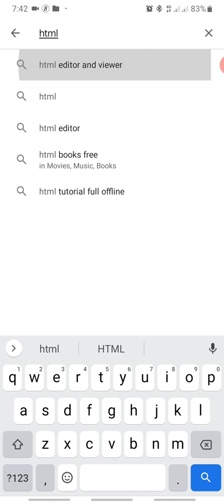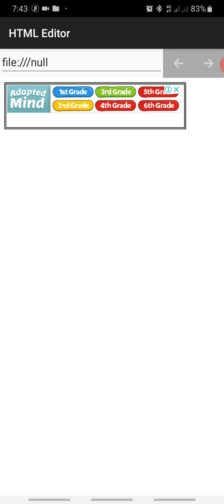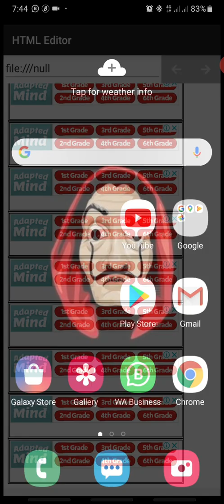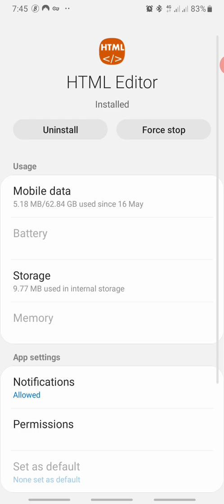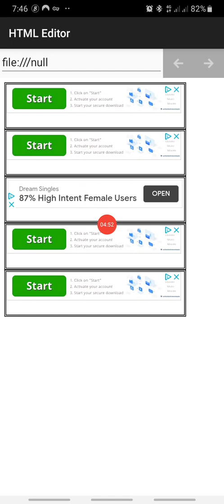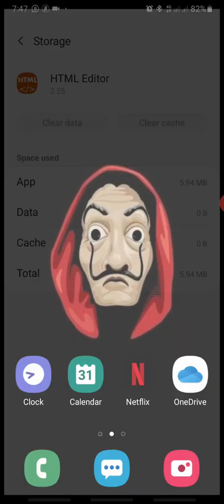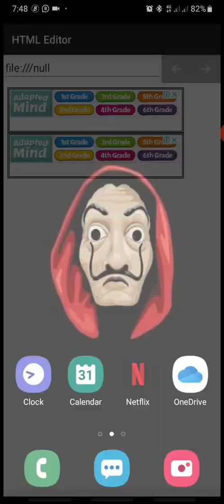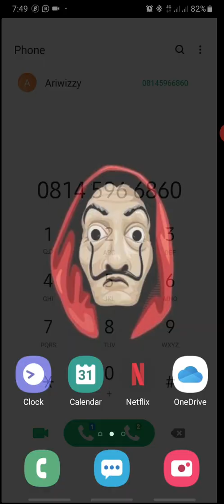How Create Admob App And Self Click Tutorial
This Video Teach You how to create admob app in 2020 And Also Self Click tips that Help you grow your admob earnings if you having any issues with admob kindly message me on WhatsApp tutorial not free but cheap